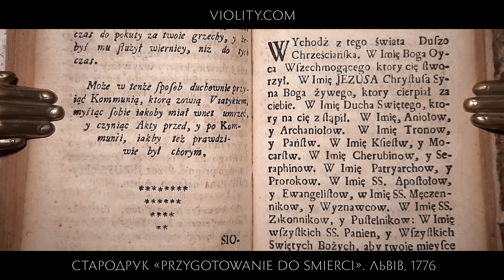Букіністична знахідка «Приготування до смерті» Львів 1776 р. Друкарня Святої Трійці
Новий відеоогляд ми присвятили рідкісному старовинному виданню, створеному у львівській друкарні Братства Святої Трійці. Інформація про цей стародрук відсутня на профільних сайтах. Це означає, що перед вами єдиний збережений до наших днів примірник цієї книги. Не згайте можливість поповнити свою колекцію надзвичайним букіністичним раритетом.

Violity — сайт для продажу і покупки ексклюзивних предметів. Ресурс працює вже 16 років, і щодня тут виставляється понад 200 000 лотів — монети, медалі, марки, картини, ігри та інше. Тисячі колекціонерів з різних країн беруть участь в торгах, діляться досвідом, знаходять рідкісні експонати. Збережемо історію разом із Віоліті!